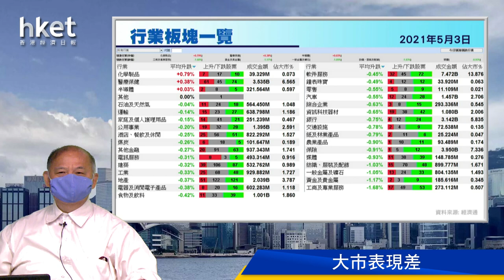今日推介麗珠醫藥 | 江西銅業、港交所、中生製藥、中國飛機租賃、海爾智家最新部署（2021年5月3日）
【香港經濟日報】《香港經濟日報》專欄作者石鏡泉（石Sir）推介麗珠醫藥（01513），另亦會分析江西銅業股份（00358）、香港交易所（00388）、中國生物製藥（01177）、中國飛機租賃（01848）及海爾智家（06690）最新部署，詳情待石Sir為你分析。……（更多內容：